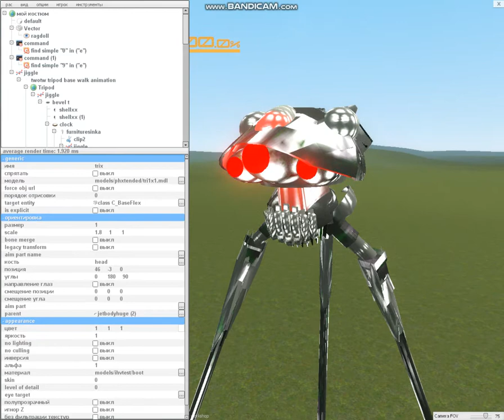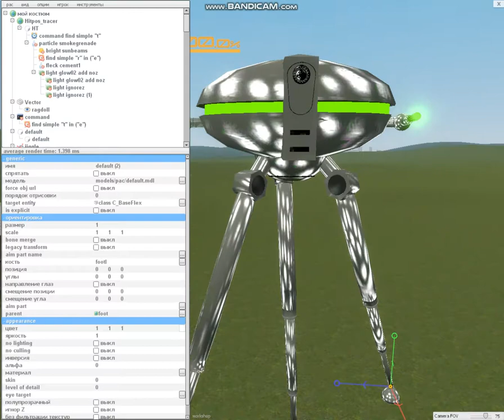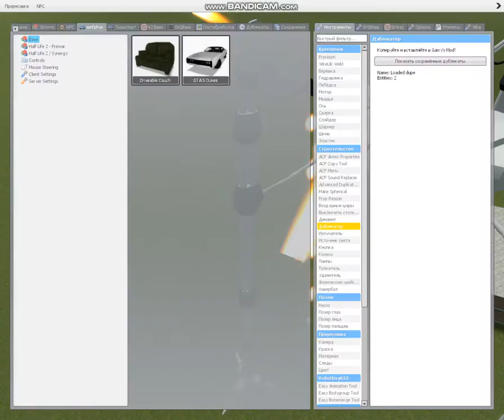All New Tripods In A Month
Tripods
PAC3